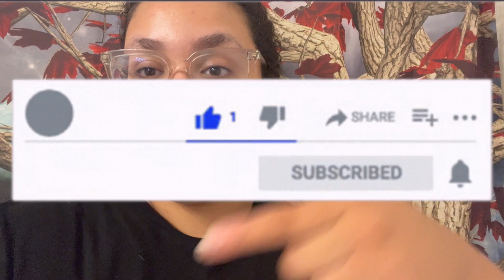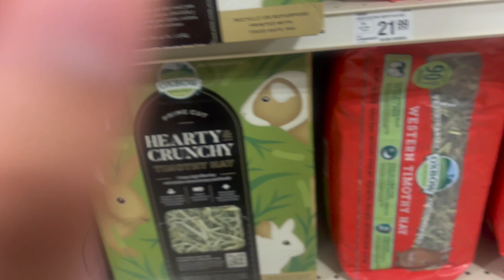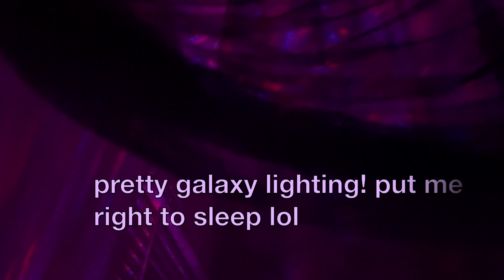Run Errands with Me! | Mini Vlog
Heyy what's up Night crawlers, I had such a busy day but it was successful! what do y'all think of the birthday gifts we got Nikko? And lemme know what Animal Crossing islands that y'all are doing and maybe more animal crossing or gaming videos??
I love you all and I'm here for you, these are some numbers to call to seek help;

*LGBTQ Support Hotline (The Trevor Project): (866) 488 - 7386

*BLM Hotline (BlackLine): 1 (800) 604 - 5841

Pintrest: @blurosemua

Join the Coven!